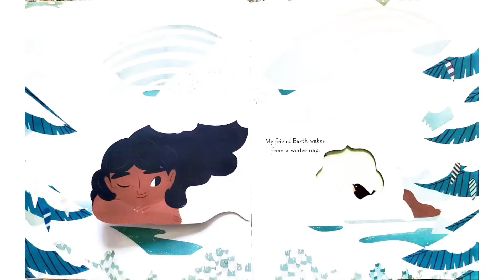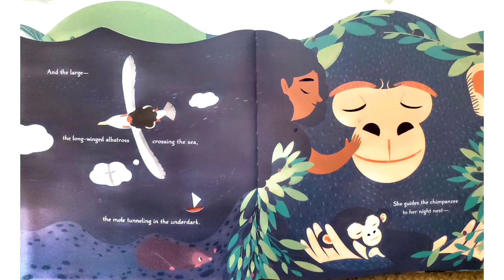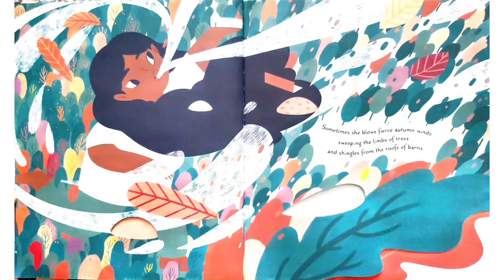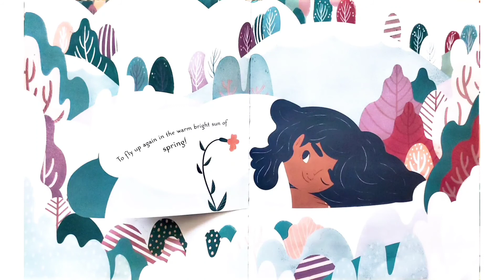My Friend Earth| Earth Day Special| Read Aloud| Puppet Show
Learn some fun facts about Earth Day with Cheeku and friends and explore some wonderful phenomenon that take place on our beautiful planet Earth.

Book: My Friend Earth by Patricia MacLachlan
Voice Over: Nikhita Bhatia